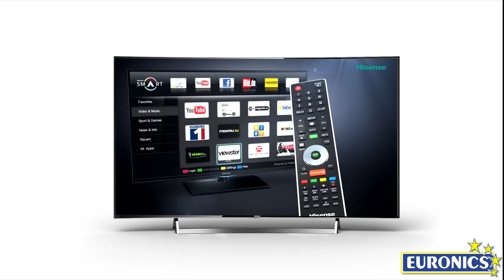Hisense Smart TV LED 3D Curvo 4K 55K720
I televisori Hisense della serie K720 sono Smart TV 3D dotate di pannello Curvo LED con risoluzione 4K Ultra HD che uniscono eleganza, innovazione tecnologica e semplicità creando un dispositivo all’avanguardia, adatto ad ogni ambiente.